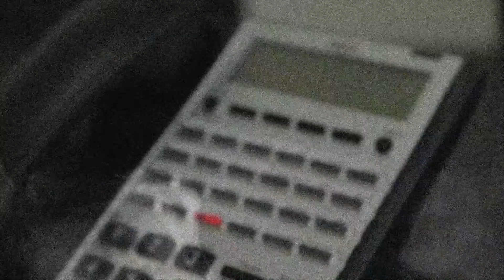Happy Munkey Hotline Voicemails #13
Tune in and give a listen to our Happy Munkey Members calling the Happy Munkey Hotline! Got something to tell us!?!?! You never know who on the HM team is listening!

Created by: @happymunkey__
Edited by: @rafaelphotos